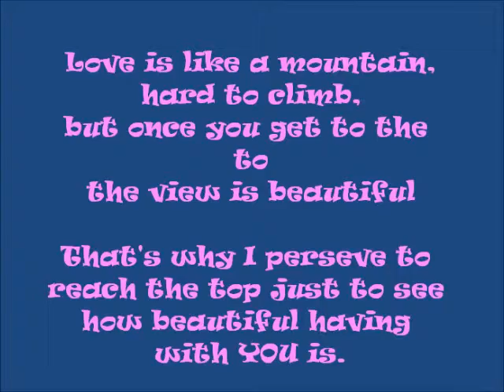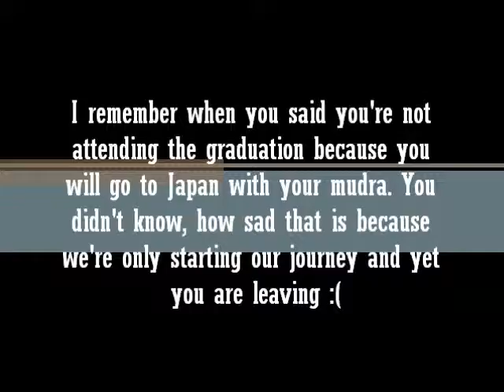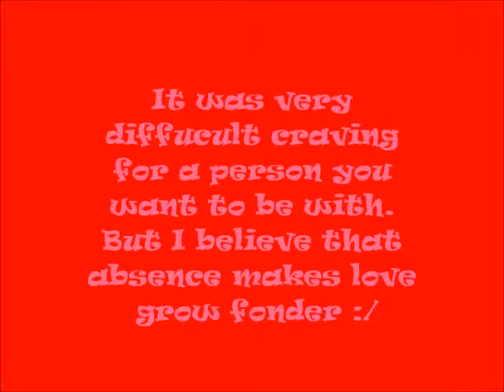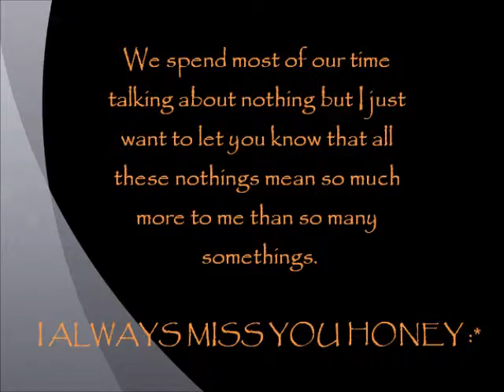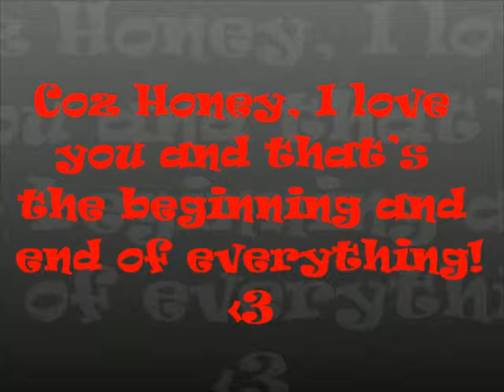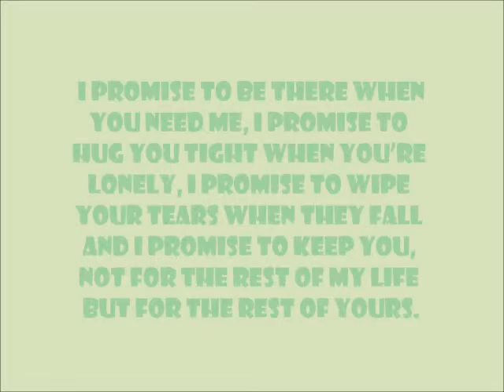Yenoh-Through the Years!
this is my surprise to my honey. it was my first time making movie so please give considerations :) HAPPY 2ND ANNIVERSARY HON! I LOVE YOU.